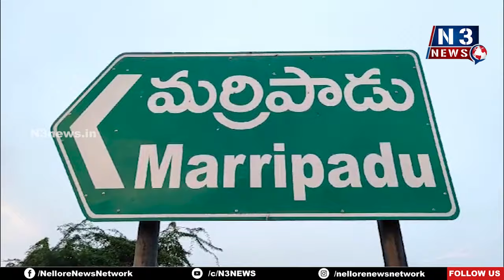మ‌ర్రిపాడులో రెచ్చిపోయిన దొంగ‌లు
- రెండు గేదెల‌ను ఎత్తుకెళుతున్న ముగ్గురు దుండుగులు
- ఓ ఇంట్లో విలువైన ప‌త్రాలు, వెండి, న‌గ‌దు చోరీ
- ప‌ట్టుకొని దేహ‌శుద్ధి చేసిన స్థానికులు